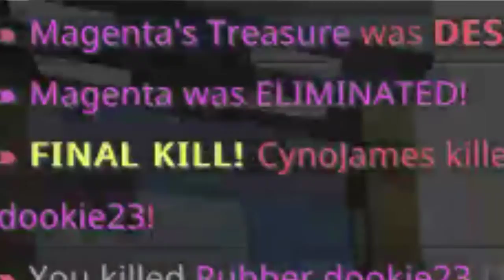Cyno sucks at Minecraft